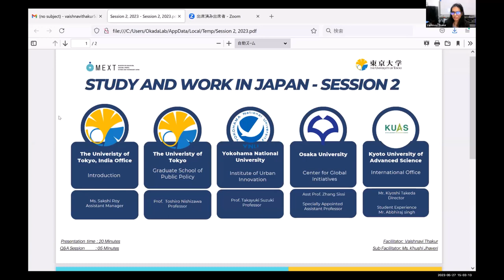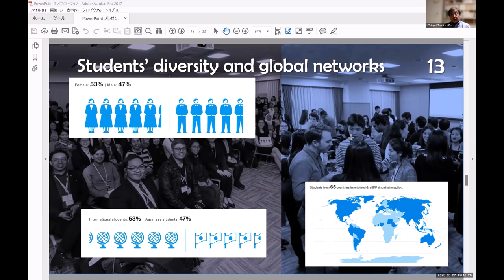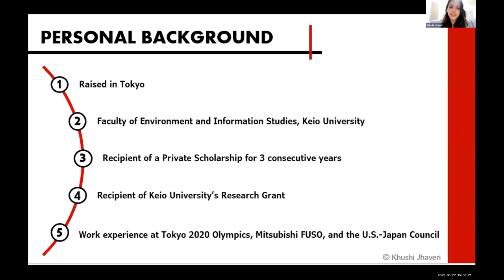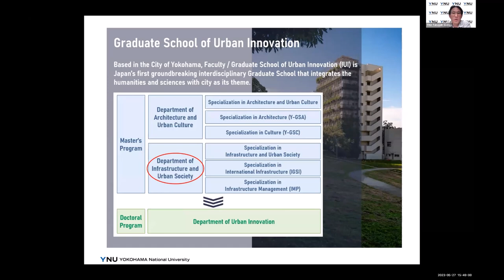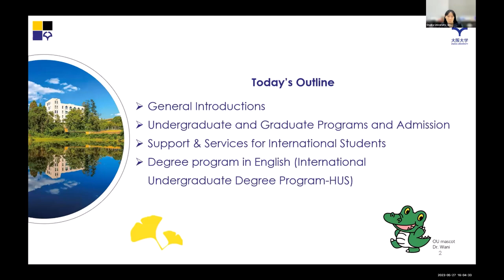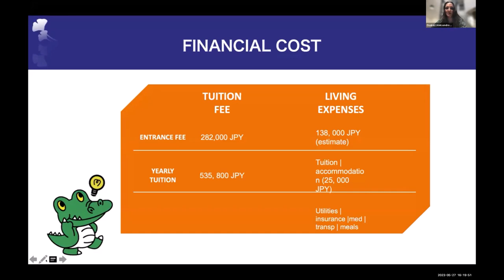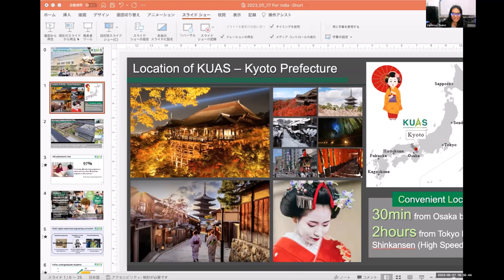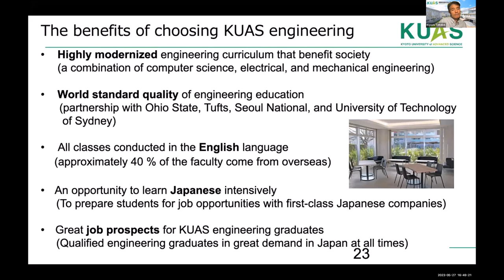2023 session 2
[contents]
2:20         Introduction (Sakshi ROY)
5:17         The University of Tokyo (Prof.Toshiro NISHIZAWA)
31:18       Student experience in Japan (Ms.Kushi JHAVERI)
38:27       Yokohama National University (Prof.Takayuki SUZUKI)
1:02:06    Osaka University (Assoc.Prof.Sissi ZHANG)
1:27:17    Kyoto University of Advanced Science (Mr.Kiyoshi TAKEDA)